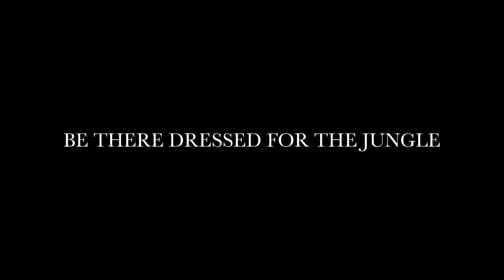Howth Promo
The sickest dance ever!!